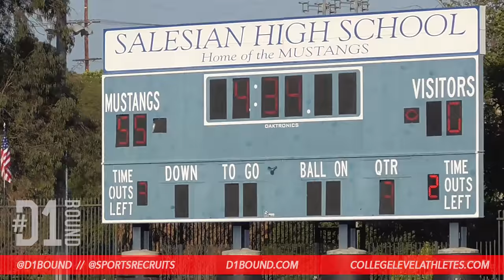Salesian Wins 69-0 vs Verbum Dei 2016 HS Football Highlight Mixtape - CollegeLevelAthletes.com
- Salesian Wins 69-0 vs Verbum Dei 2016 HS Football Highlight Mixtape. Watch Oregon Ducks commit Deommodore Lenoir shine for the Mustangs. QB Robbie Blosser along with Rahyme Johnson, Tysean Prysock, Urael Blackshear, Emari Smith, Ajani Johnson were key for Salesian in the Week 1 win.